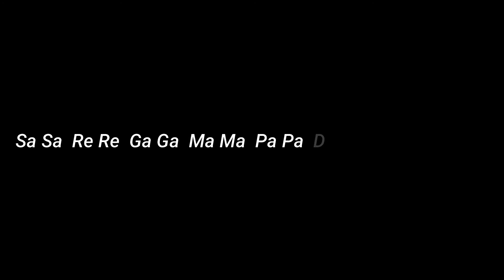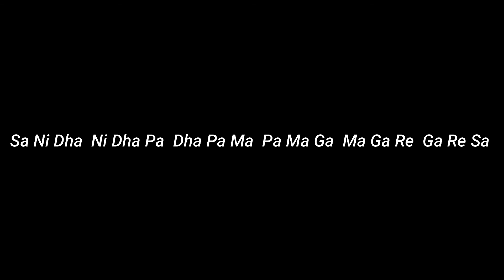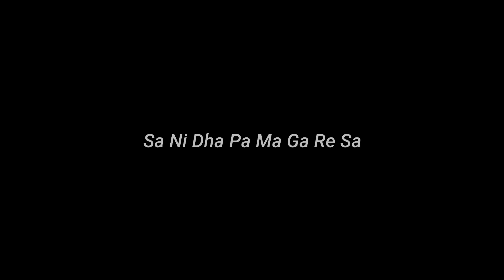Bridge Course |video 17 |class 2-3 |Sub-Music |Shudh Alankaara Swaragalu| by Surekha Kulkarni